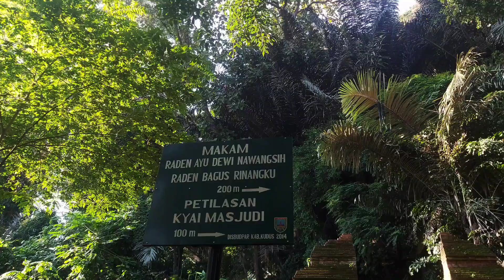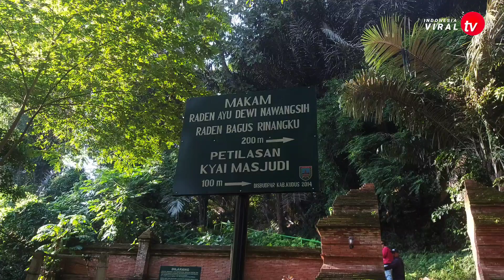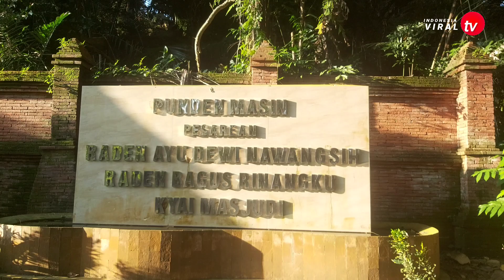Makam Keramat Putri Sunan Muria Raden Ayu Nawangsih dan Raden Bagus Rinangku Terbaru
raden ayu nawangsih dan raden bagus rinangku
makam raden ayu nawangsih dan raden bagus rinangku
makam raden ayu nawangsih dan raden bagus rinangku terbaru
makam raden ayu nawangsih dan raden bagus rinangku masin kudus
makam raden ayu nawangsih dan raden bagus rinangku kandangmas kudus
makam masin
makam dk masin kudus
makam dk masin kandangmas kudus
makam putri sunan muria
makam keramat masin kudus
makam desa kandangmas kudus
waduk logung
waduk logung kudus
waduk logung kudus 2022
waduk logung kudus 2023
waduk logung terbaru
waduk logung terbaru 2022
waduk logung terbaru 2023
waduk logung saat ini
wisata waduk logung
wisata perahu waduk logung
wisata perahu waduk logung 2022
wisata kudus waduk logung
mancing waduk logung
perahu waduk logung
air waduk logung
waduk logung kandang mas kudus
wisata kudus
wisata kudus terbaru
wisata kudus terbaru 2022
wisata kudus terbaru 2023
wisata kudus paling hits
wisata kudus baru 2022
wisata kudus kajar
wisata kudus semliro
wisata kudus viral
wisata kudus bukit krobo'an
wisata kudus colo
wisata kudus gunung muria
wisata kudus rahtawu
wisata kudus semliro